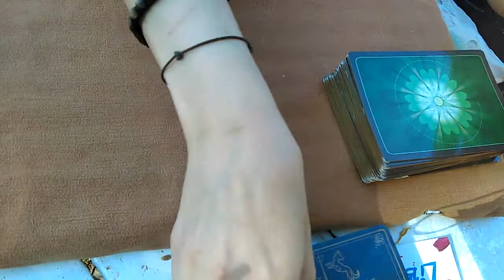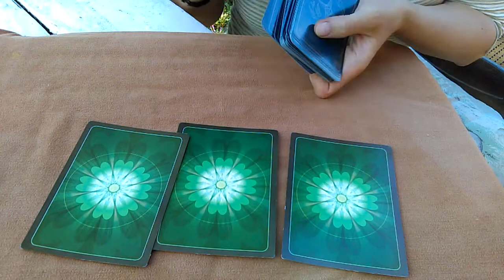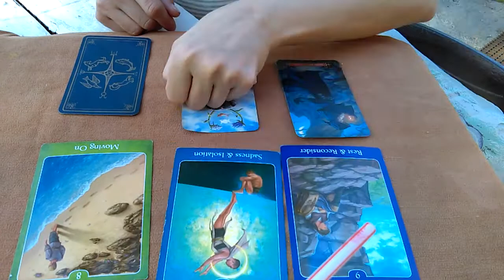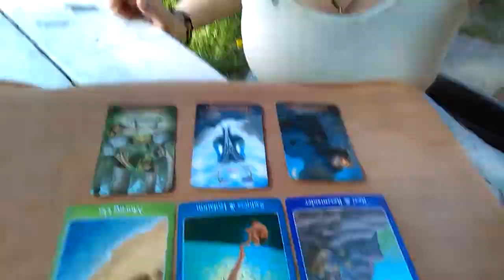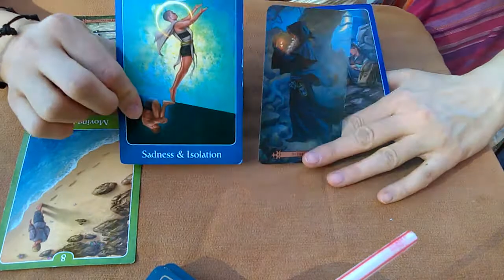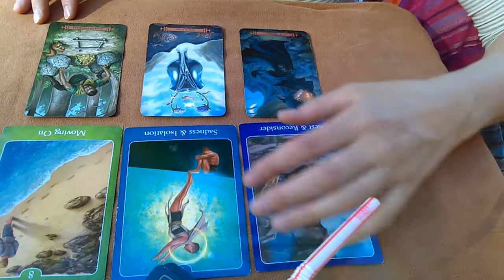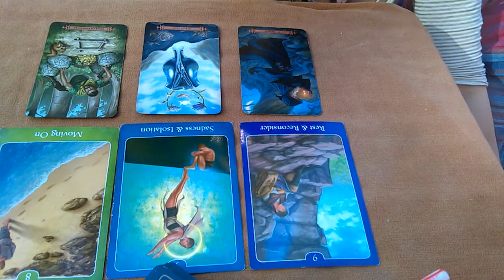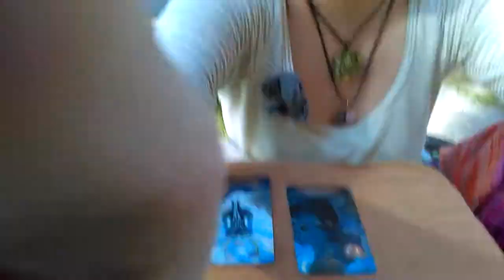LIBRA LOVE 4th week of APRIL 2018